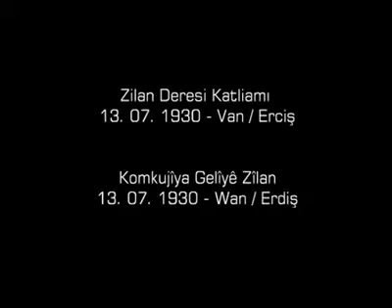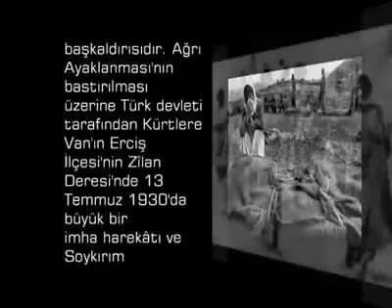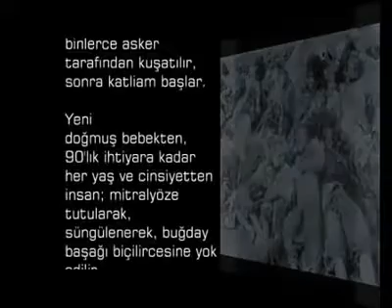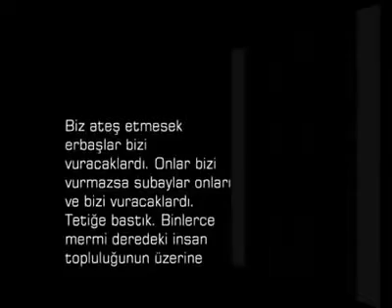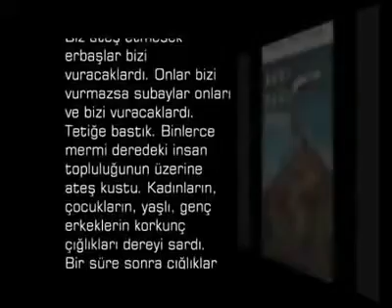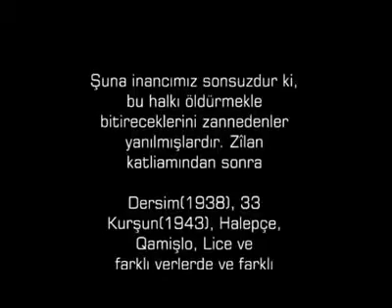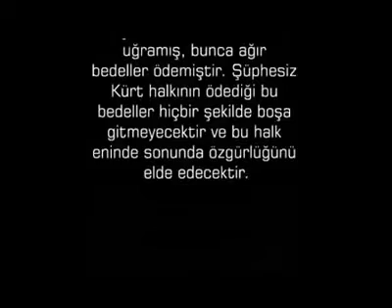Zilan Deresi Katliamı 13 07 1930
1930 Yılında Kürdistan'da gerçekleştirilen vahşi bir katliam...